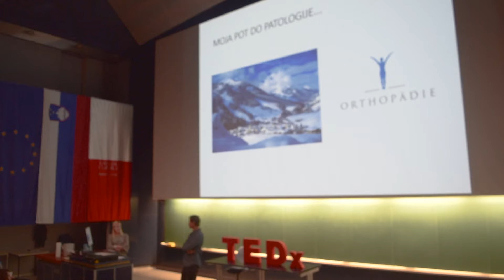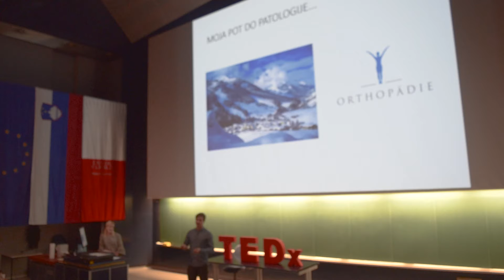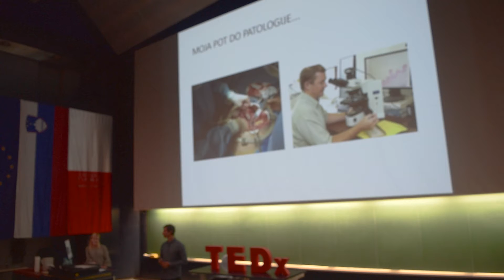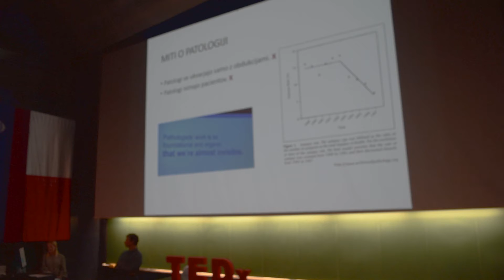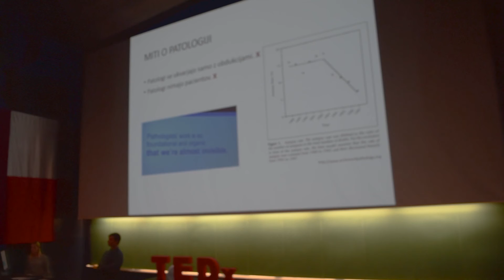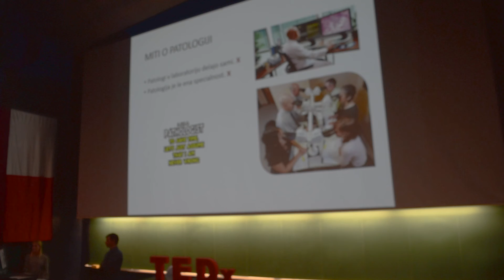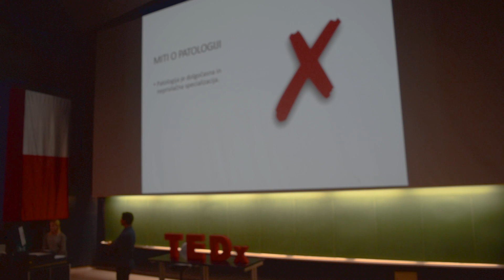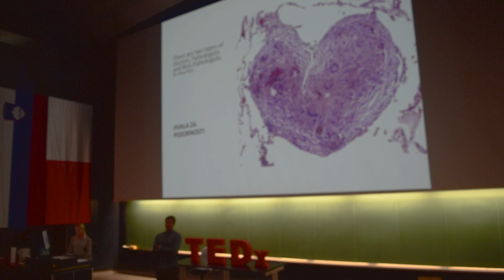Izpoved navdušenca nad patologijo | Miha Koren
Miha Koren se je za študij medicine odločil proti koncu gimnazije. Sprva je kolebal še med stomatologijo,  biologijo,  genetiko, primerjalno književnostjo in matematiko. Na koncu je izbral zanj najboljšo pot. Svojo strast na Medicinski v fakulteti v Ljubljani, kjer zaključuje 6. letnik, je našel v patologiji. Njegov svet je poln eozinofilne in bazofilne barve ali kakor pravijo njegovi kolegi: roza in modre.